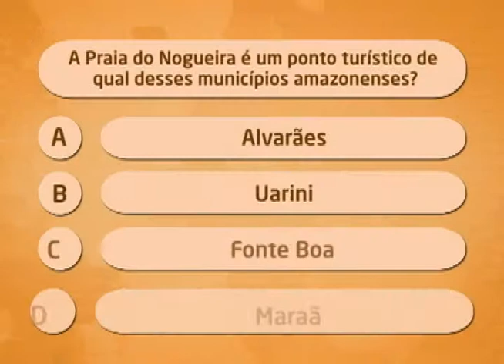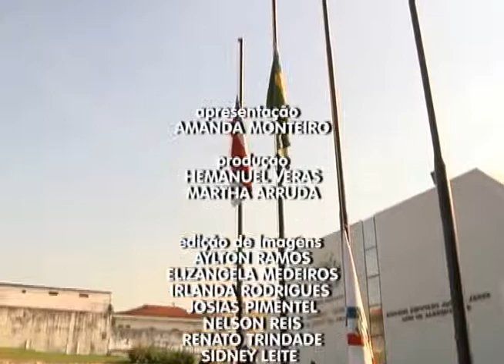Telejornal Bom Dia - 03 de Julho de 2014